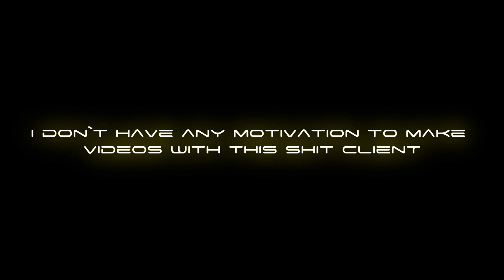Darkorbit - Never Forget